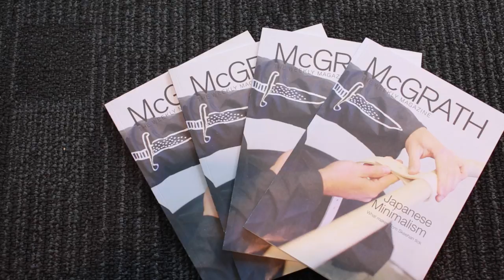Richard Snowden Market Review